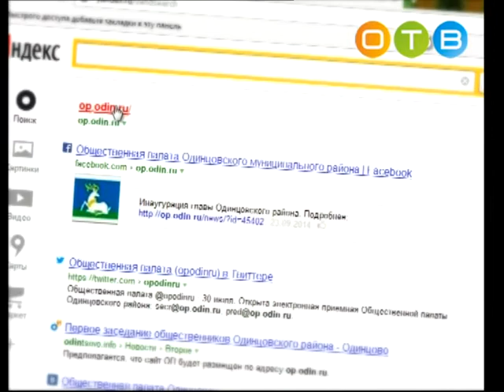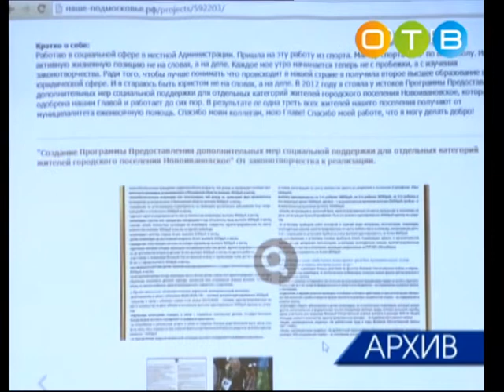Разберемся 07 06 2017